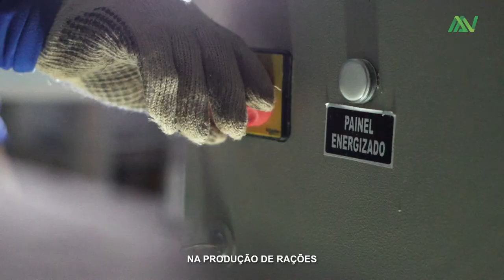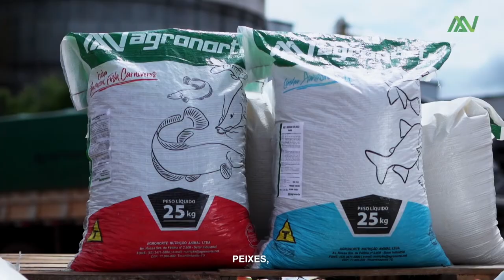Mundo Agro #23- Piscicultura em Almas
Programa Mundo Agro, no SBT - TV Norte Tocantins exibido no dia 07/11/2021, apresentado por César Halum, que também é Secretário de Agricultura Familiar e Cooperativismo do Ministério da Agricultura. Produção: Tacila Melo e Sarah Pires/Tocantins Rural; Co apresentação: Sarah Pires/Tocantins Rural; Cinegrafia: Cezar Augusto Antunes/Zoom; Comunicação Emissora: SBT TO - TV Norte Tocantins.